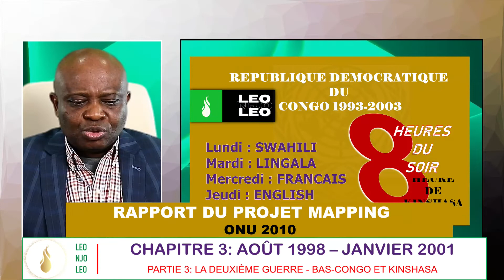RAPPORT MAPPING CHAP 3. PARTIE 3 DEUXIEME GUERRE - BAS-CONGO ET KINSHASA